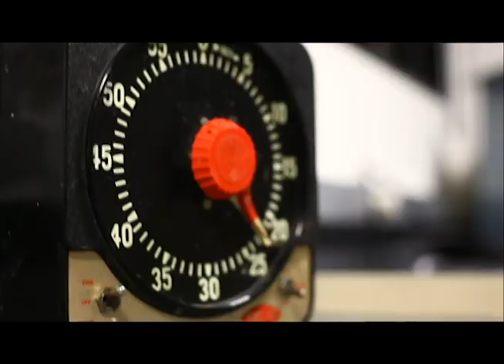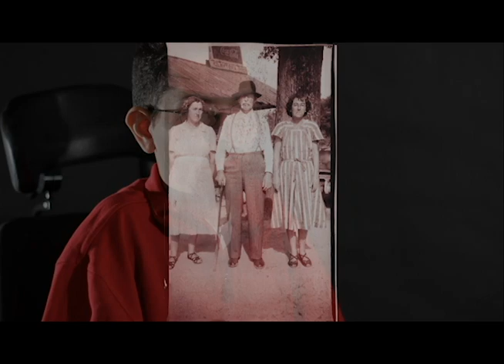Interview_1 rough cut